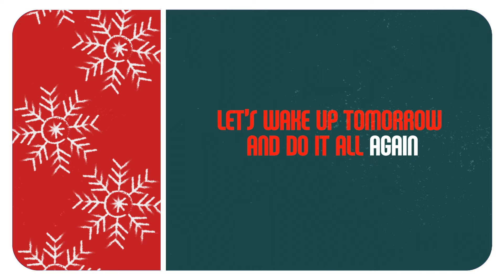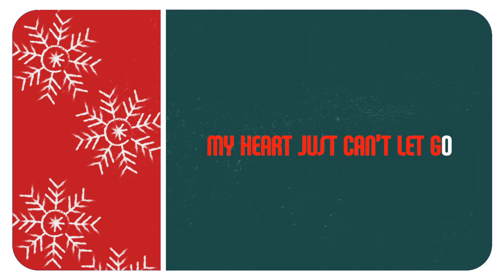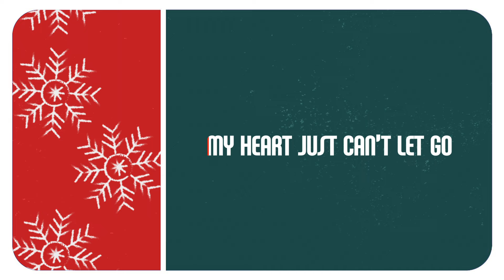Zach Williams - I Don't Want Christmas To End (Official Lyric Video)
Watch my lyric video for “I Don’t Want Christmas To End” now!

Alexa: Ask Alexa to follow Zach Williams

I Don’t Want Christmas To End

I don’t wanna take those lights down off the tree
Pack up the stockings, pull down the wreath

We can leave the wrapping paper scatter on the floor
Let that fire crackle a little bit more

It’s been a long long year
Wish we could stay right here
lets wake up tomorrow
and do it all again
These moments I love the most
My heart just can’t let go
I'm holding on cause

The snow is falling, and my world feels right
Got children laughing, it’s a wonderful life

Telling stories new and stories past
Why does it have to come and go so fast?

I know it’s getting late, and it’s no surprise
but I don’t wanna say goodnight don’t wanna say goodbye

Music by Zach Williams performing “I Don’t Want Christmas To End (Official Lyric Video)”. (C) 2021 Provident Label Group LLC, a division of Sony Music Entertainment